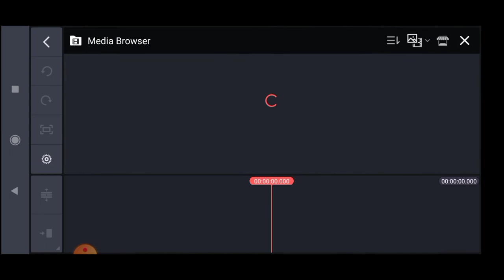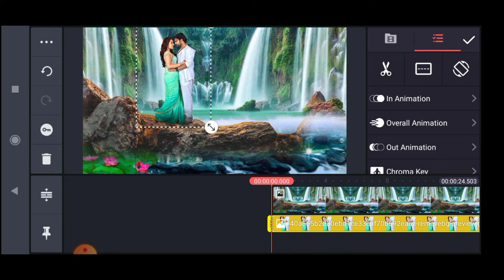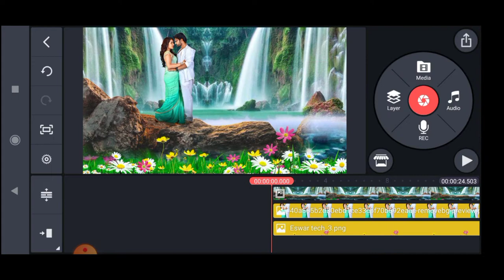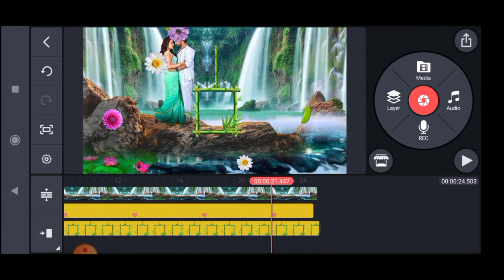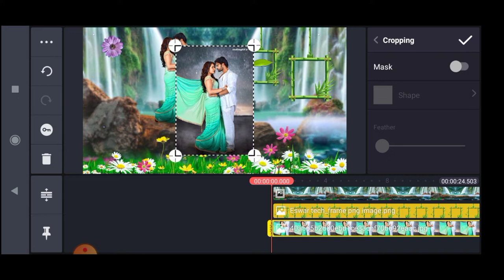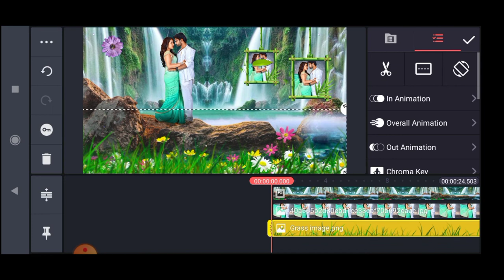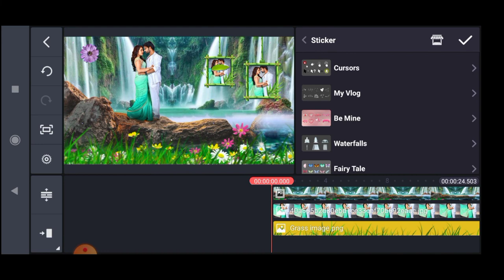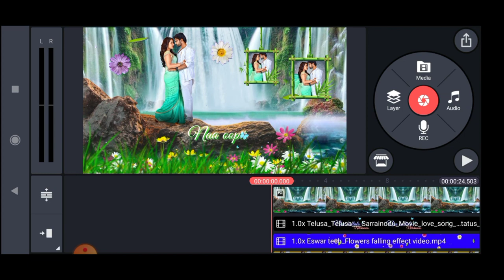background Color Change Videos Editing ln Kinemaster Editing Video/ D.krishna k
background Color Change Videos Editing Video editing ln Kinemaster Editing Video D.krishna k

maa Sherawali songs status

kinemaster new photo editing apps
https: kinemaster Apps download